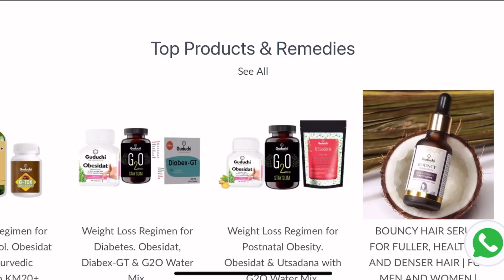Guduchi Ayurveda Bouncy Hair Serum & Skin delight cream | ABC Juice and Best Hair Skin Products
Hi Guys ,

Everyone wants to have healthy hair and healthy Skin . To keep your hair and skin healthy we have to eat healthy as well as to use best products . So we are sharing the chemical free and purely made of natural ingredients .
This GUDUCHI products are best option for stronger hair and skin.Apart from these 2 products they have wide variety of healthy products which will definitely add value to your life . Do check it out and follow below instructions to order and get extra discount .

Thanks,